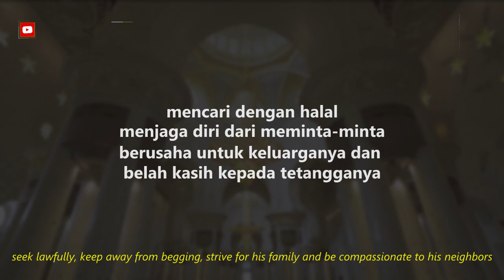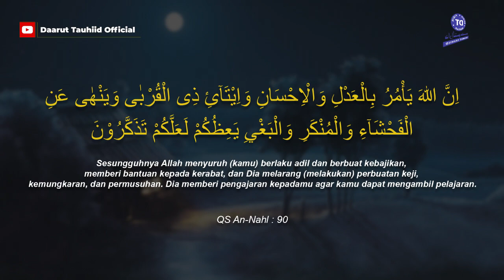Niat Mulia Saat Mencari Nafkah | H.Gatot Kunta Kumara, S.T, M.M.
Sahabat, Keutamaan mencari nafkah bagi suami amatlah luar biasa. Ketika suami pergi di pagi hari dan pulang di malam hari untuk mencari nafkah insya Allah akan Allah balas setiap keringat yang menetes karena lelahnya dengan pahala yang besar.

Sungguh tak ada amalan yang sia-sia jika benar diniatkan karena Allah dan sesuai dengan petunjuk-Nya.

Mari kita simak penjelasan selengkapnya dari Bapak H. Gatot Kunta Kumara, S.T, M.M tentang Niat Mulia Saat Mencari Nafkah.

Mari dukung Media Dakwah Daarut Tauhiid || Kami membuka Ladang Amal berupa donasi untuk Pengembangan Media Dakwah melalui : Rek Bank Syariah Indonesia a/c = 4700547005 An. Yayasan Daarut Tauhiid || Konfirmasi ke no : 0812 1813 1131 || Semoga menjadi Amal Shaleh yang Mengundang Barokah